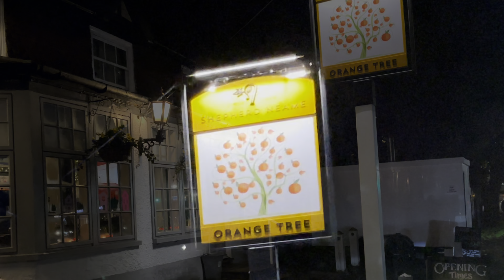Orange Tree Pub Dartford Kent